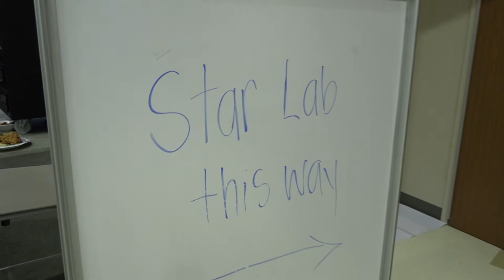Welcome to Math/STEAM Family Night at Kadena Elementary School!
Building a Strong Mathematical Foundation!

Explore the wonders of math and science with your children, and enjoy an exciting evening of hands-on learning activities and games!